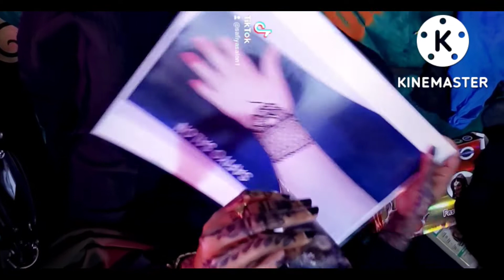henna faashain shidan